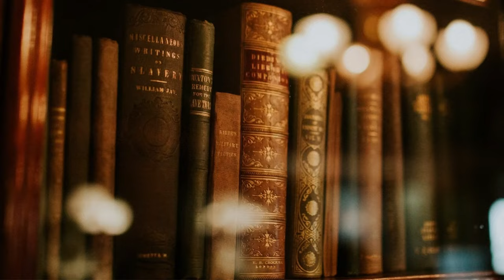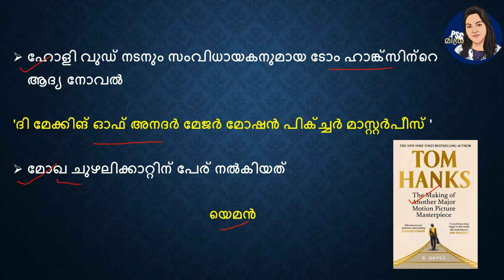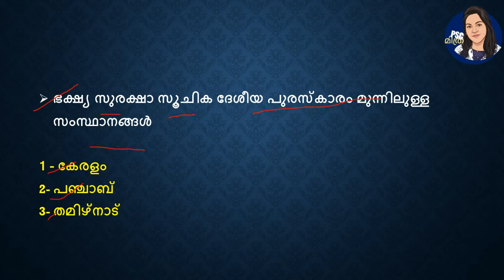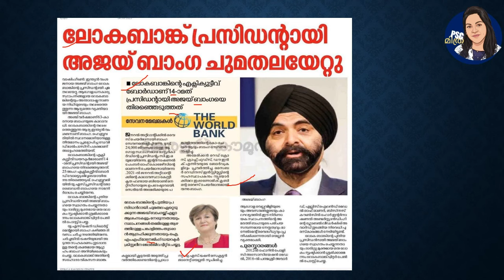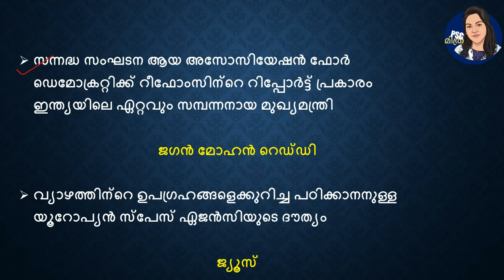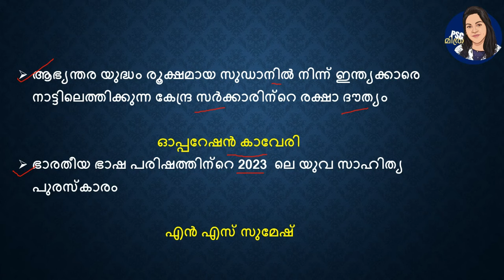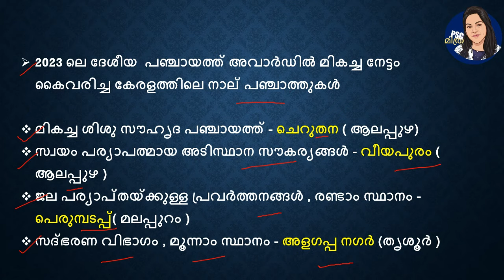Important Current Affairs - sure shot questions | തീർച്ചയായും നോക്കിയിട്ട് പോവുക 🔥Degree mains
Current Affairs | For all Kerala PSC exams |Degree Mains |Degree Prelims | University Assistant |CPO | LDC